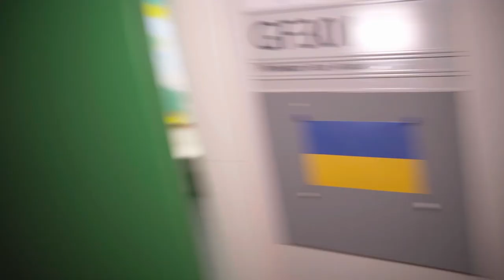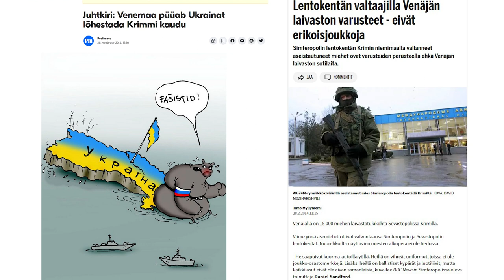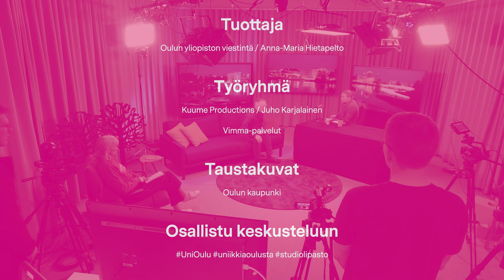Uniikkia Oulusta: Miten Venäjästä tuli Venäjä?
Venäjä valtasi Ukrainaan kuuluvan Krimin niemimaan 2014 ja jatkoi valloitustaan hyökkäämällä itsenäiseen naapurimaahansa 24. helmikuuta 2022. Venäjä havittelee kaikkien sille historiassa kuuluneiden alueiden palauttamista hallintaansa. Mitä on venäläinen suurvalta-ajattelu? Millainen naapuri Venäjä on historiallisesti ollut? Mitä se valloituspyrkimyksillään tavoittelee?

Historian professori Kari Alenius tuntee Venäjän valtiollista kehitystä ja venäläistä suurvalta-ajattelua. Hän avaa sarjan jaksossa Venäjän suurvaltapyrkimyksiä, mielipidevaikuttamista ja median roolia mielikuvien välittäjänä.

Intro: 00:26
Insertti: Venäjän nousu suurvallaksi 00:53
Oulu ja mongolit? 04:51
Onko Venäjä historian väärällä puolella? 05:56
Mitä Venäjälle tarkoittaa "voitto" Ukrainan sodassa? 07:24
Mitä Venäjän voitto tarkoittaisi Euroopalle? 08:02
Haluaako Venäjä seuraavaksi Alaskan? 08:47
Mitä tarkoittaa "Kreml"? 10:39
Miten pitäisi ajatella Venäjän kansasta? 11:33
Venäjällä opetettava historia 13:21
Miten venäläiset arvot eroavat suomalaisista? 14:17
Venäläinen historiantutkimus? 15:48
Fasistit 16:51
Mikä on Venäjän mielestä hyvä naapuri? 17:20
Onko NATO-Suomi isompi uhka Venäjälle? 18:31
Miltä historiantuntijasta tuntuu elää näitä hetkiä? 19:21
Karin uusi tutkimushanke 20:13
Miksi media on hyvä kohde historiantutkijalle? 21:04
Lehtileikkeitä Krimin valtauksesta 22:18
Onko Suomi sittenkään paras asiantuntija Venäjä-asioissa? 25:57
Tuliko Venäjän hyökkäys Karille yllätyksenä? 27:47
Kari analysoi Putin-mukia 29:35
Kehutaan Venäjää 31:05
Mikä sai sinut kiinnostumaan historiantutkimuksesta? 32:47
Kuka on idolisi tiedemaailmassa? 33:20
Jos et olisi tutkija, mitä ammattia haluaisit kokeilla? 34:18

Uniikkia Oulusta on tiedesarja, jossa Oulun yliopiston tutkijat kertovat ajankohtaisesta tutkimuksestaan. Jaksoissa vieraillaan myös kiehtovissa tutkimusympäristöissä.